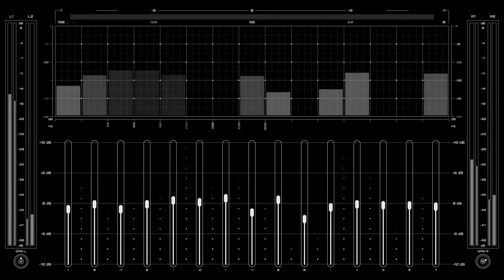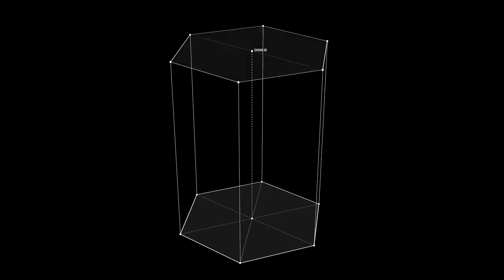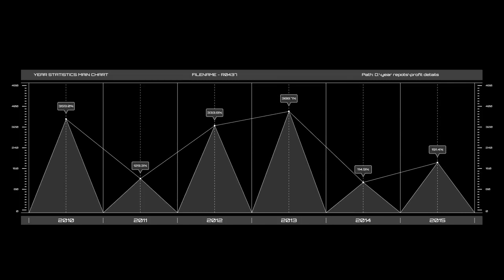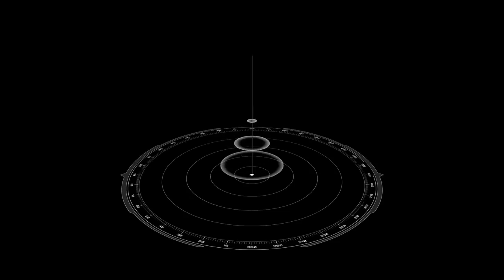phoenix special force technological control point - chp - 017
The personal position mobile point unit control of technological phoenix forces connection